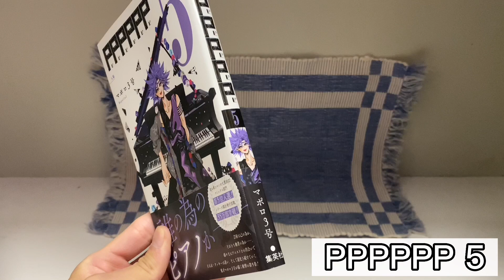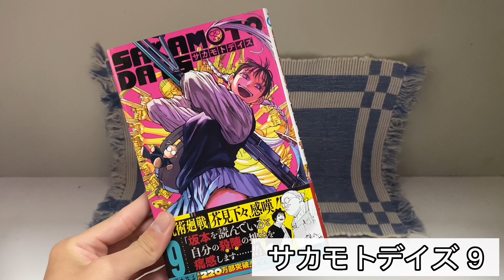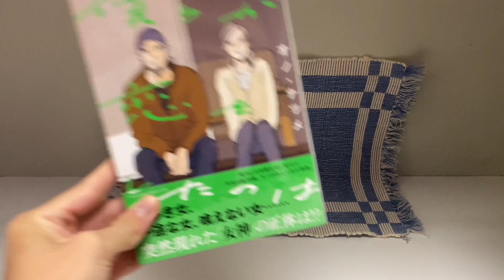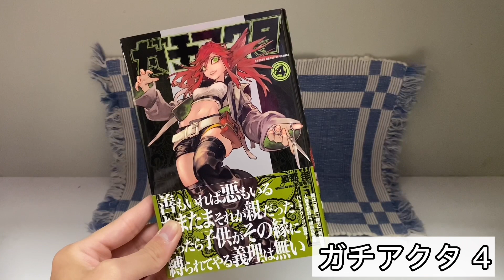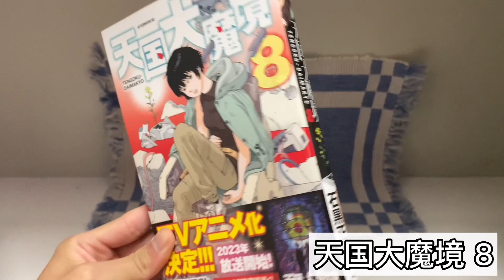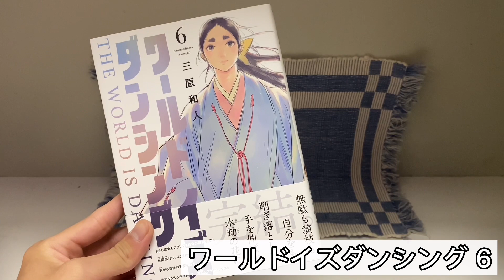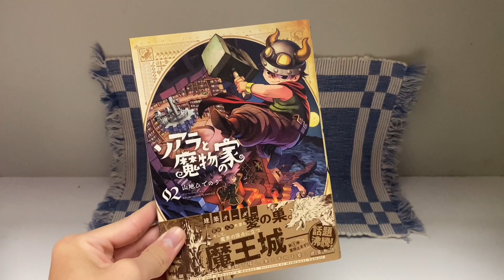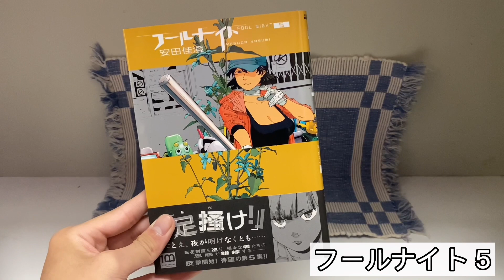【漫画購入品紹介】11月後半に購入した漫画紹介！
早く卒論終わらせて漫画いっぱい読みたい。